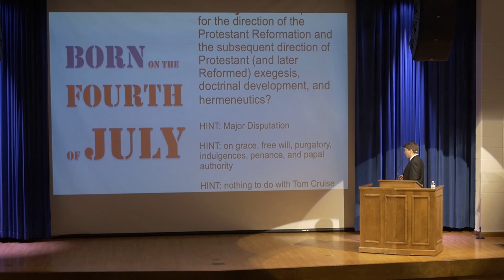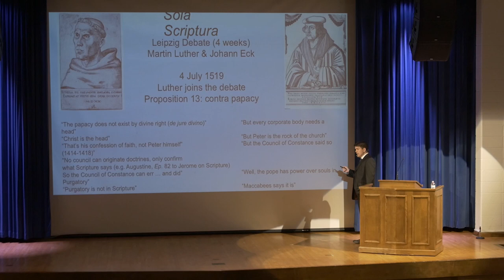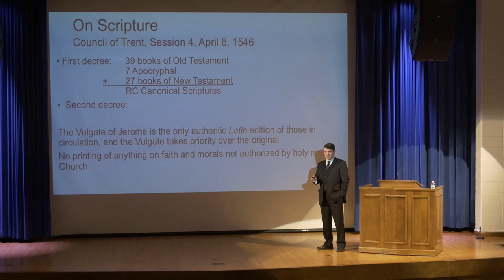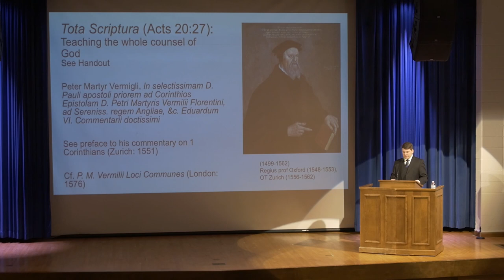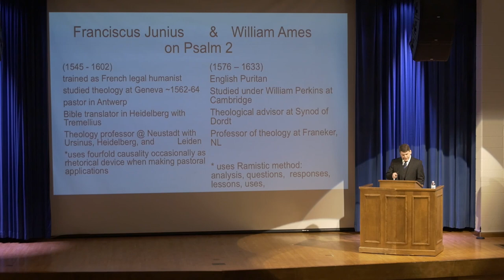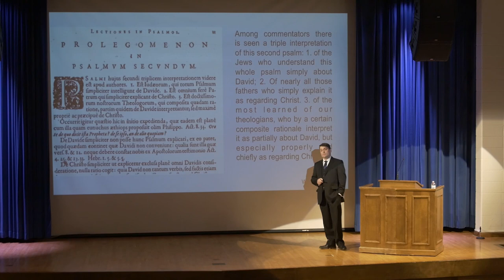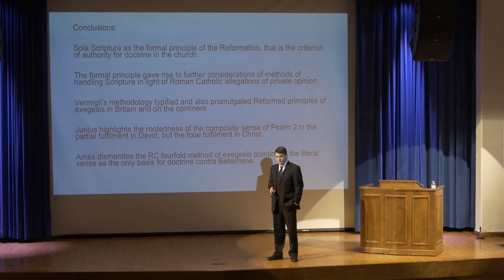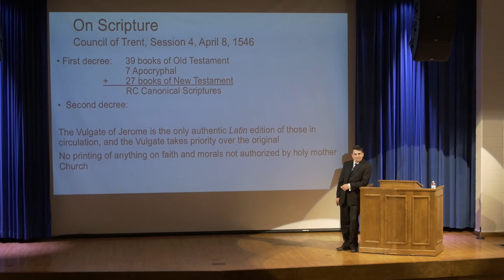The Early Modern Reformed on Teaching and Preaching the Whole Counsel of God — Dr. Todd Rester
Watch Dr. Todd Rester give an overview of the early Reformed understanding of teaching and preaching the whole counsel of God. This lecture was delivered for Westminster Theological Seminary's October 26, 2018 chapel service.